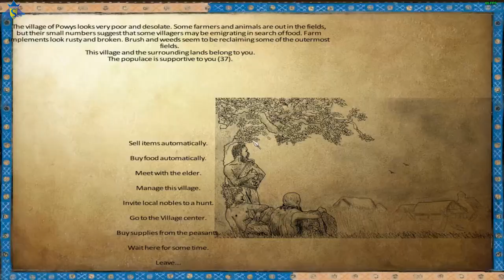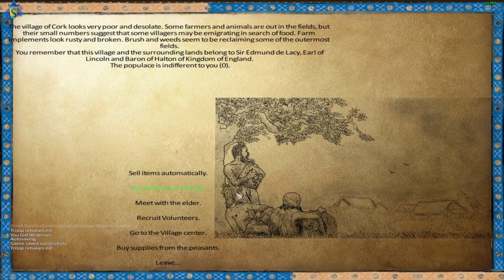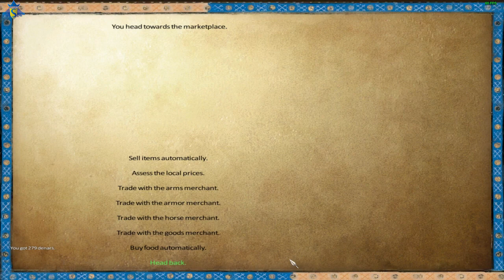#8 Anno Domini 1257 Arrow Story of Erick เราต้องชนะ [M&B Warband MOD]